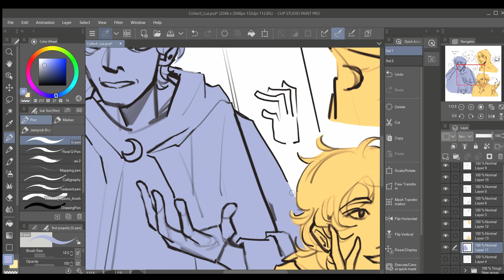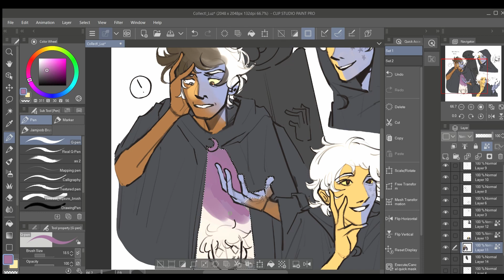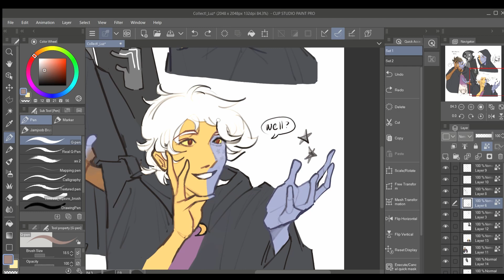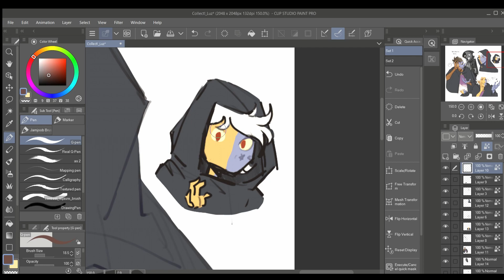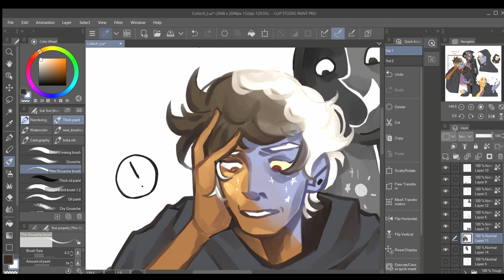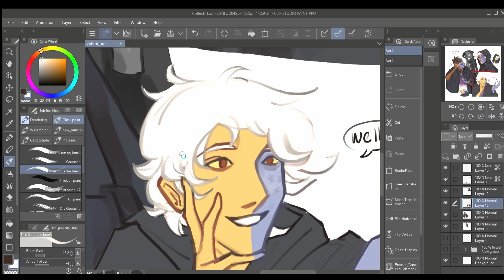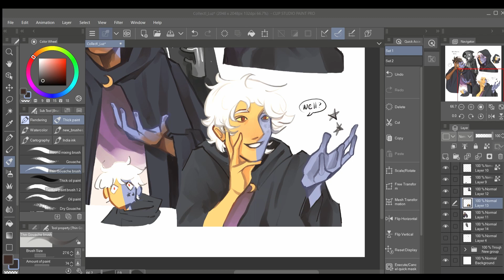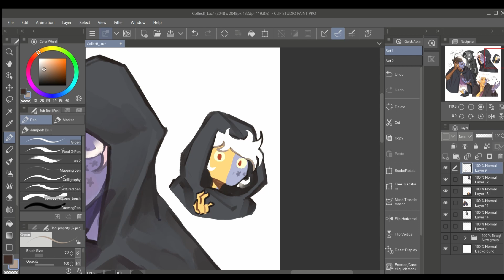Collector Luz [ The Owl House Season 2 | Speedpaint ]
Hey, it's been awhile again. I actually recorded the drawing this time and I'm pretty happy with how this turned out :,) It's based on the theory that Luz is willingly possessed by The Collector to save someone (because mmm angst) and their design is so cool that I just couldn't resist

Anyway, amphibia is ending this week and I'm sad